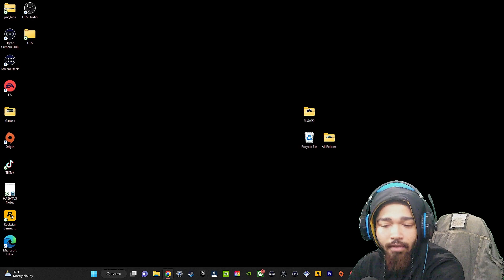MY 1ST LIVESTREAM IN THE FOREST | THE FOREST Pt2 LS #1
LIVE STREAMED On MARCH 3RD?, 2023
Off Of STEAM
With GeForce NVIDIA

Chapters
0:00 Pre
0:27 INTRO
2:09 SURVIVAL OF THE FITTEST
8:01 CAVE DWELLER
17:09 NO STREET LIGHTS
21:40 FOREST EXPLORATION
29:47 DAY 22
35:09 LOST SIGNAL